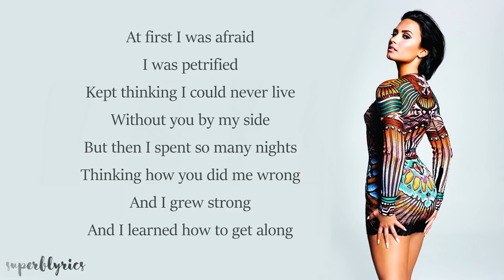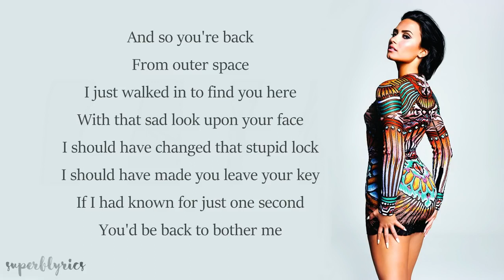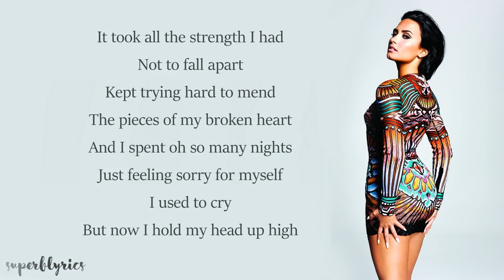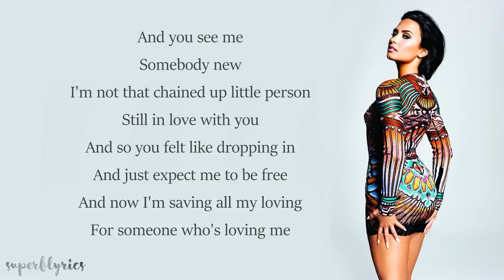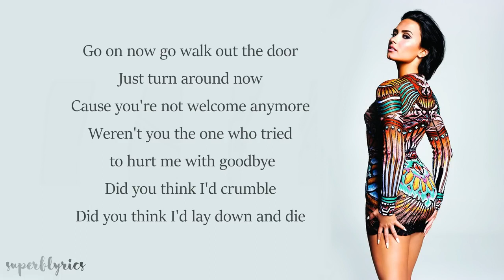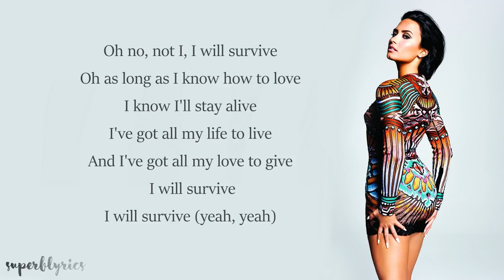Demi Lovato I Will Survive Lyrics